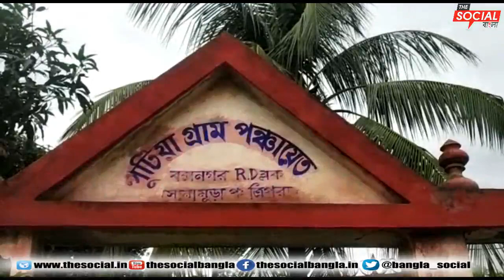সোনামুড়া পুটিয়া গ্রামপঞ্চায়েতের ১১ জন সদস্যের মধ্যে ৯ জন সদস্যকে বহিস্কার করলো সরকার